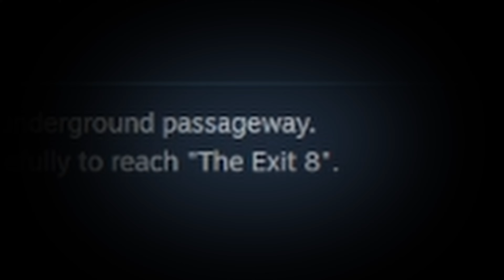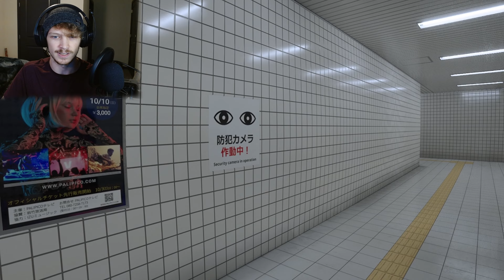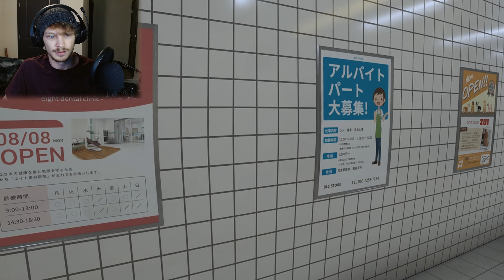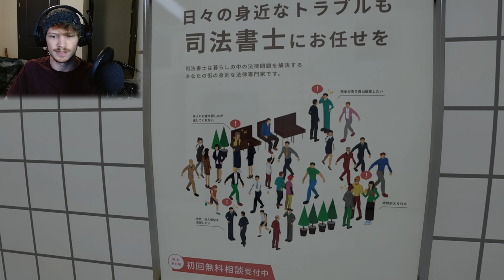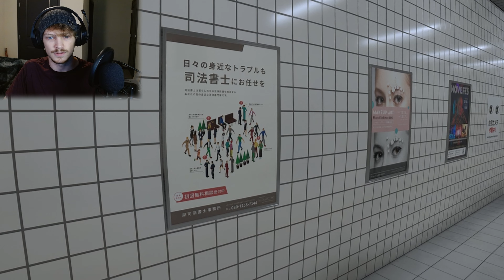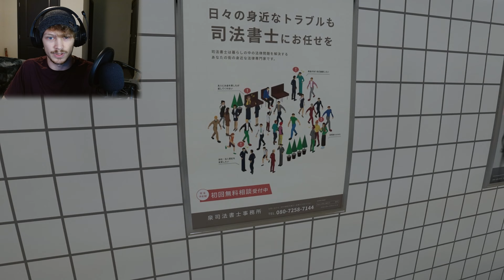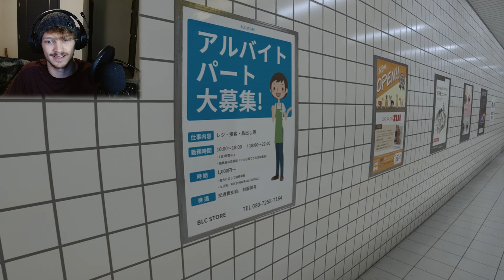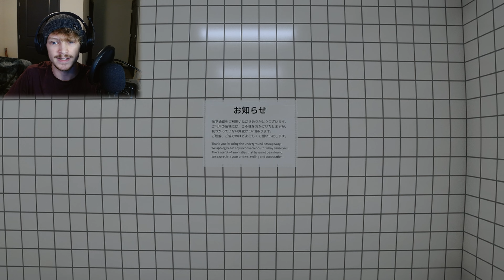Infinite Subway | The Exit 8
Im NoT gOInG MaD. you're going mad.

HAHAHAHAHAHAHAHAHAHAHAHAHAHAHAHAHAHAHAHAHAHAHAHAH

CHAPTERS:

0:00 Intro
0:13 am i... lost?
5:29 Anomaly Hunter
19:00 Once More. WITH SPIRIT
25:42 Thanks For Watching